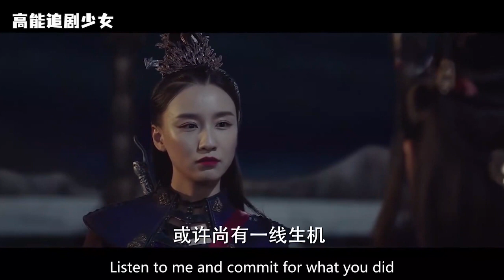癡情侍衛為救女王一人擔下所有罪，女王看著他滿身傷痕，屈尊跪地為他求情 🥰 中国电视剧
該視頻來源於電視劇（Drama Name）：媚者无疆（ Bloody Romance）
MZWJ 25